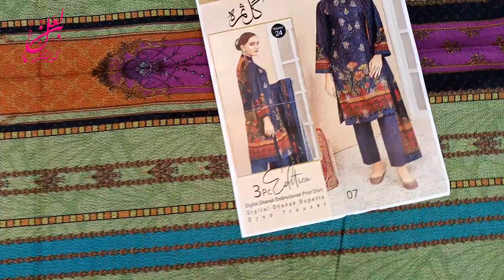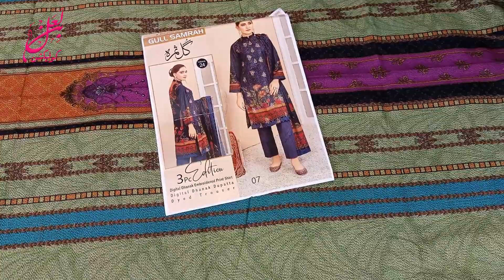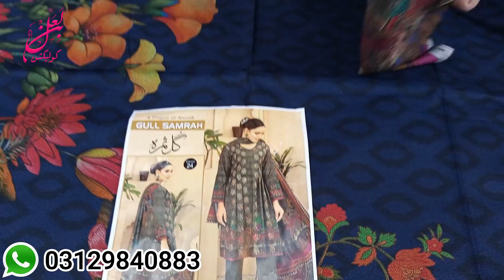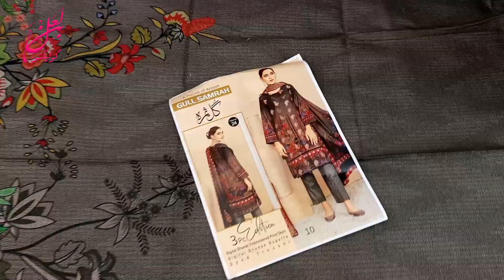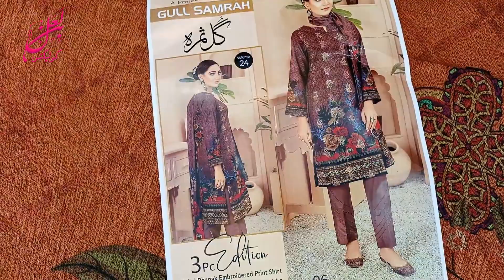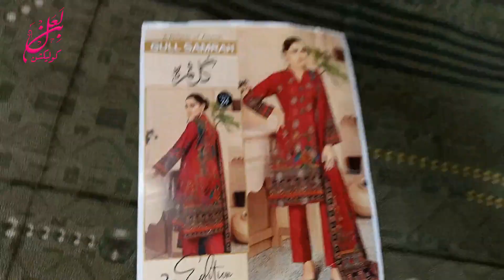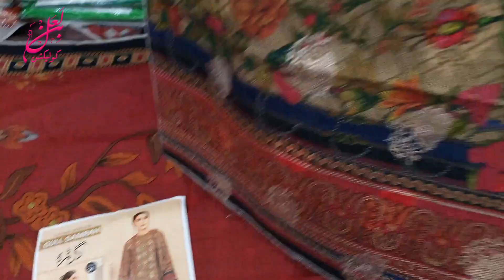Gul Samarah | Dhanak Embroidered Digital Print 3PC Suits | Winter Collection